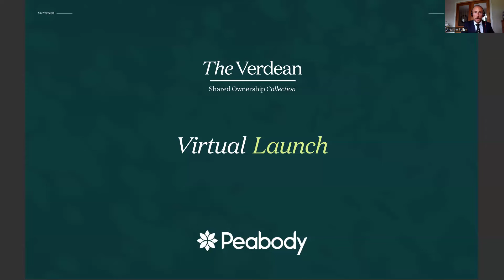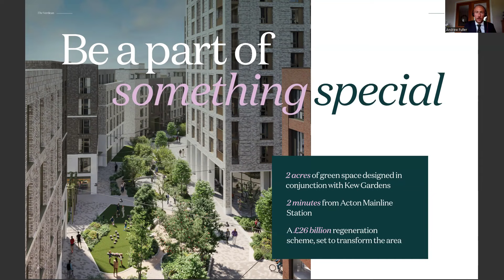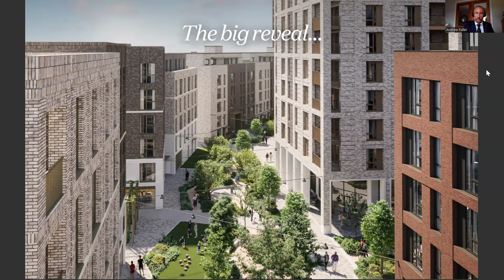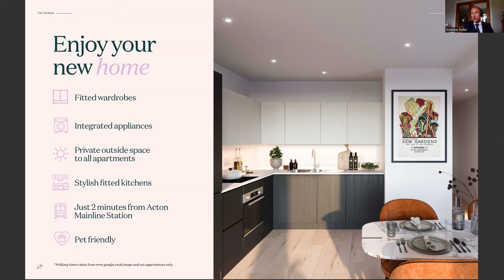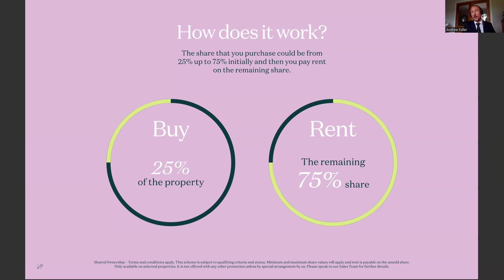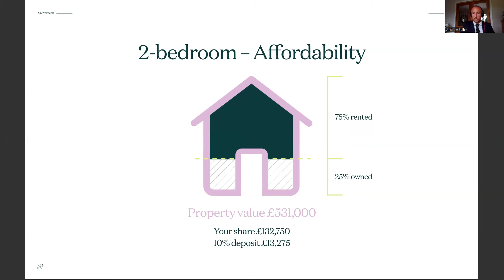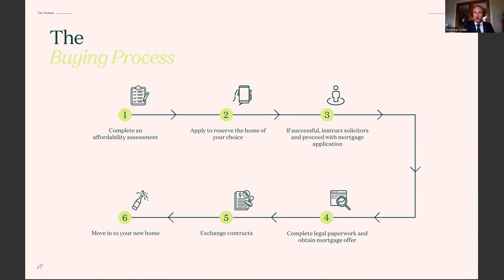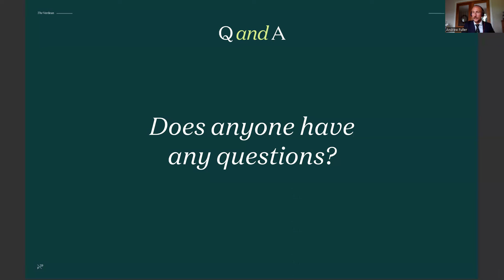1 & 2-bedroom homes in Acton | The Verdean - Peabody New Homes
Located in one of London's greenest boroughs, you can enjoy the best of both worlds at The Verdean; surrounded by parks and open green spaces whilst being moments from the Elizabeth line, transporting you to central London in minutes.

These homes will offer a private garden or balcony and a range of premium amenities including a screening room and dedicated concierge, gym & cycle hub powered by Peloton and landscaped gardens designed in partnership with Royal Botanic Gardens, Kew.*

* 1-bedroom homes from £161,200 for a 40% share (full market value £403,000)
* 2-bedroom homes from £132,750 for a 25% share (full market value £531,000)

to reserve these brand-new homes.